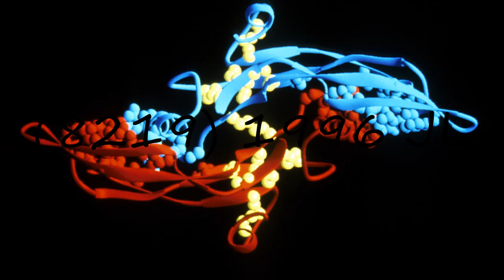How to pronounce (8219) 1996 JL?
How to pronounce (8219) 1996 JL? say (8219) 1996 JL! How to say (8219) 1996 JL. How to pronounce (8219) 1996 JL correctly.  Learn the pronounciation (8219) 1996 JL! Expand your vocabulary, learn (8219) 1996 JL word. Use this free pronunciation guide to practice words at a time. Learn for free. Thank you for viewing, please like or subscribe! hoe om te sê, si të thuash, እንዴት እንደሚናገር, wie sagt man, comment dire, come dire, como dizer, как сказать, nasıl denir, cómo decir, 怎么说,